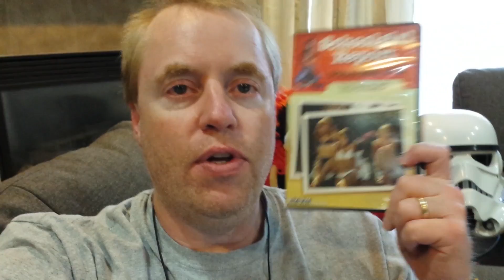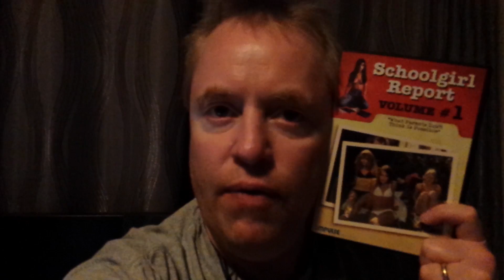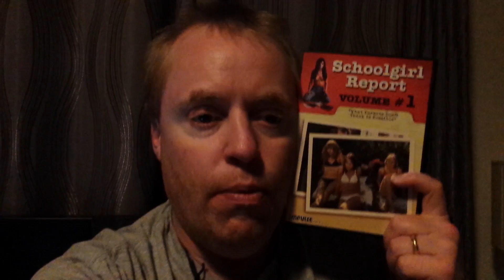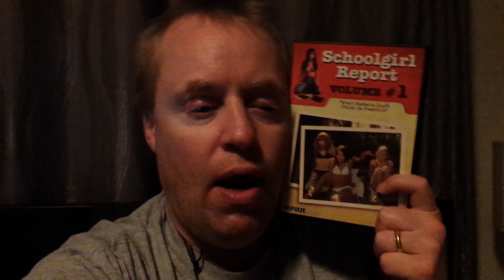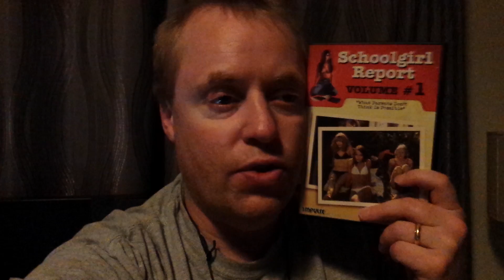SCHOOLGIRL REPORT 1 Movie Review (1970) Schlockmeisters #1086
SCHOOLGIRL REPORT 1 Movie Review - What parents don't think is possible!